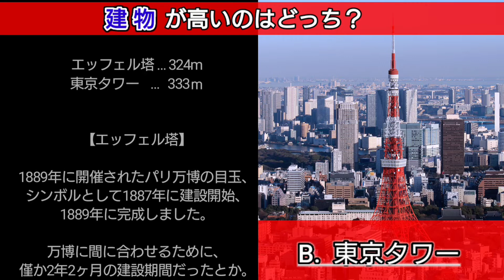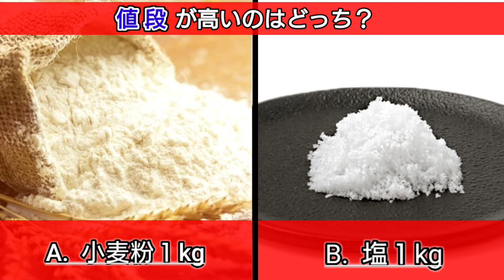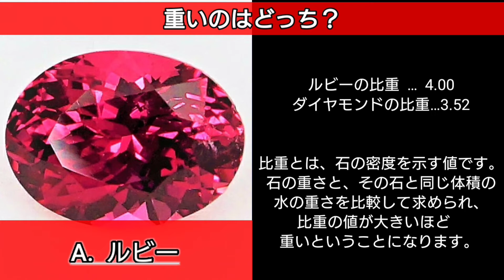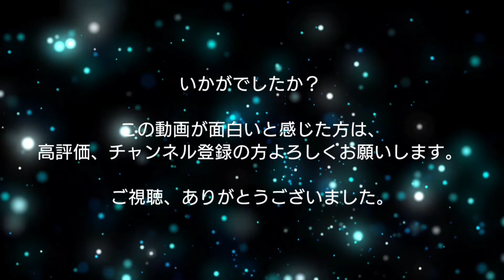【２択クイズ】正解はどっち？ 全５問！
こんにちは。

２択クイズのお時間です。

『ふーん、そうなんだ』と思える雑学問題です！

A、Bの正しい方を選びんでください！